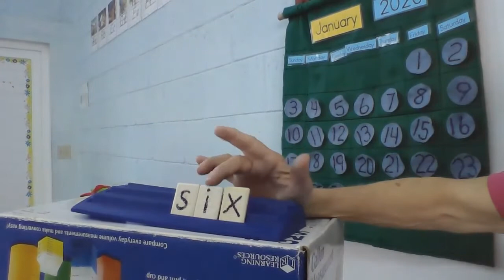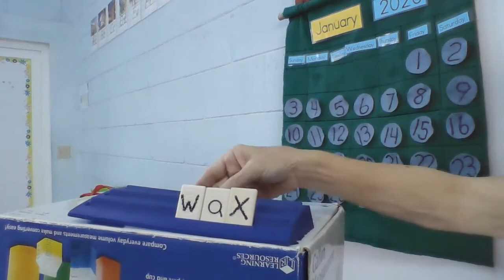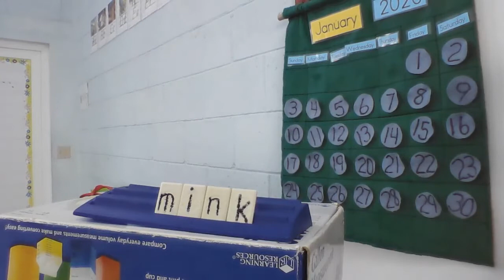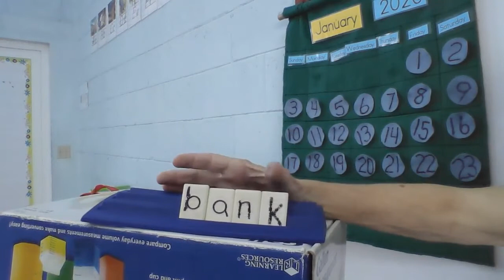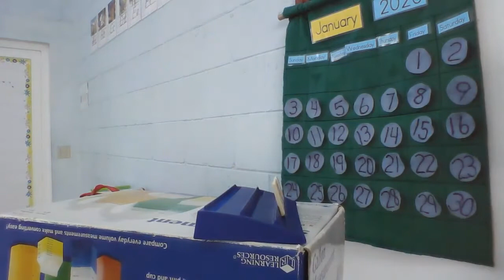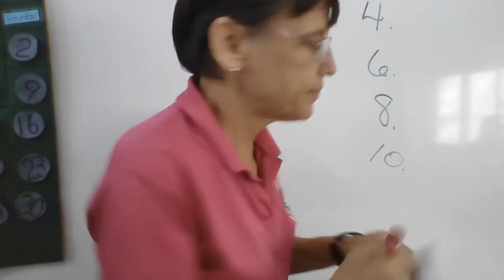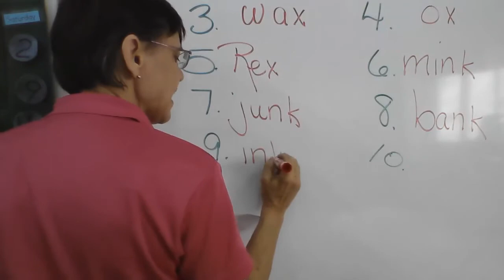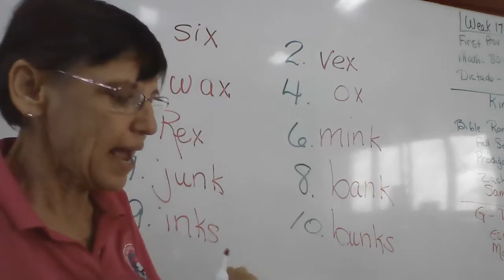Miercoles 17 Primer Dictado 17+3